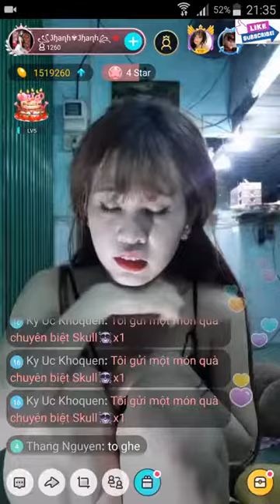BIGO SEXY GIRLS LIVE HOT P24